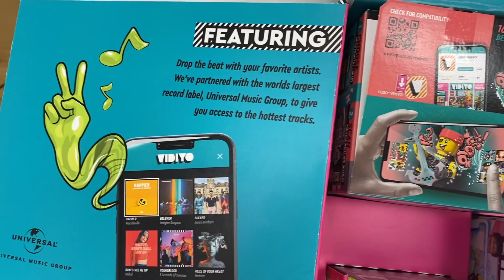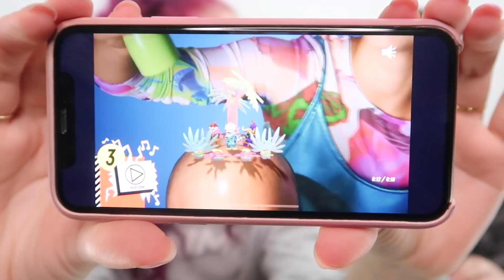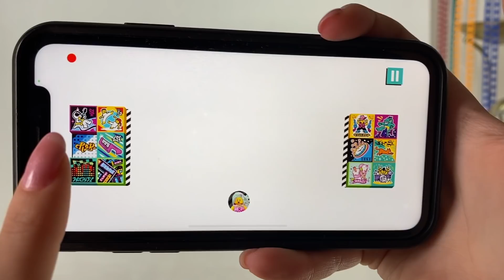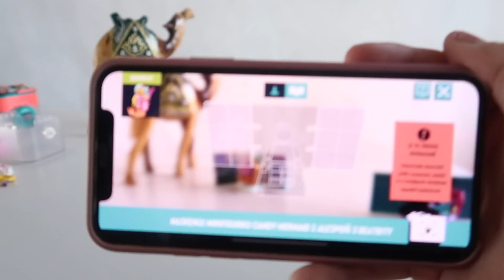Zábava na celé odpoledne 🤪 Lego Vidiyo /w Tadeáš a bráškové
Ahooj, do dnešního videa jsem si pozvala svého kamaráda a brášky, abychom vyzkoušeli novou mobilní aplikaci Vidiyo!
Zde je odkaz na aplikaci, snad si s ní také užijete spoustu zábavy!

❤️Chtěla by jsi mi udělat radost?❤️
Pokud mi chceš poslat nějaký pozdrav nebo balíček, můžeš na tuto adresu:
Annie Camel
627 00
Brno

- Jmenuji se Anna Marie Veselá
- Je mi 17 let (21. března🎂)
- Stříhám v iMovie nebo ve Final Cut Pro ✂ (na MacBooku Pro)- jen pro Apple
- Točím přes svůj mobil - iPhone 11 Pro, na DJI OSMO Pocket, na Canon G7X nebo na Canon EOS 600D
- Mám 2 mladší bratry - Lukáška a Jeníčka
- Mám zvířátka - 3 kocourky Káju, Filoménka a Míšu

Děkuju za vaši podporu!! Mějte se krásně!